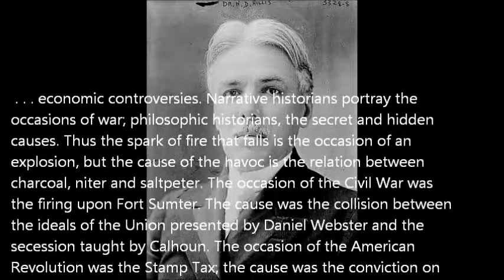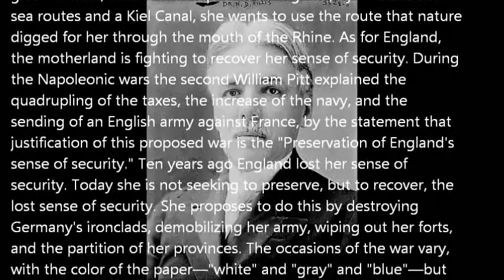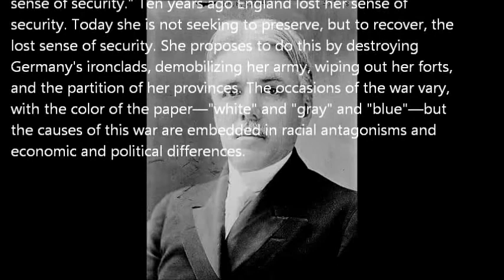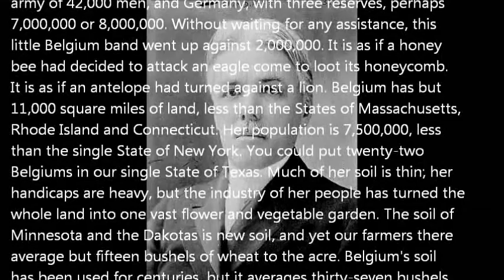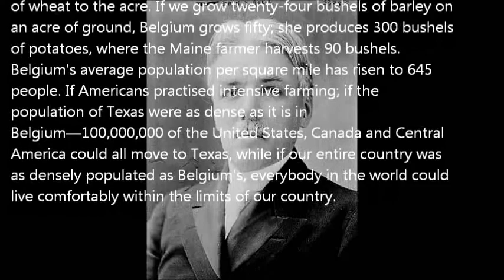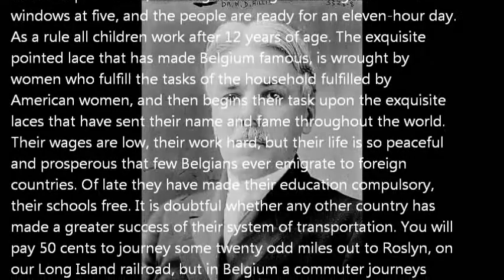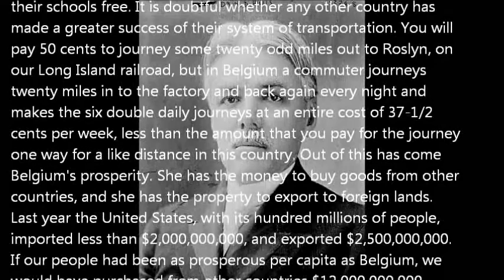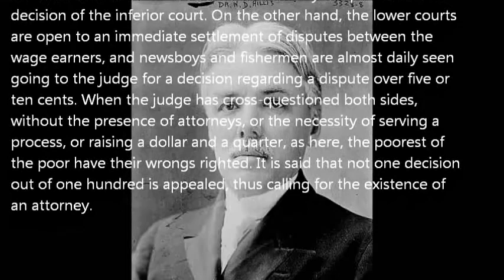"Brave Little Belgium" 1 of 3 by Newell Dwight Hillis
Performed by Paul Adams for LibriVox.org from the Project Gutenberg text. From "The Art of Public Speaking" by Dale Carnagey and J. Berg Esenwein, Appendix D - Newell Dwight Hillis, This speech was delivered in Plymouth Church, Brooklyn, N.Y., October 18, 1914.